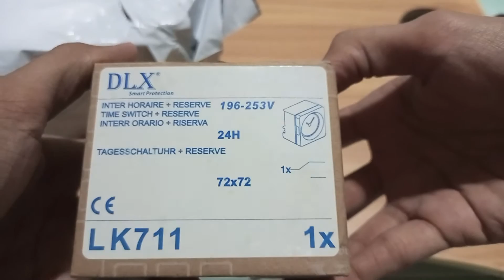DLX Timer /Pemasa berjangka DLX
Product Details:-
Brand : DLX
Model : LK711

Technical Details:-
•Type of programming analog
Cycle daily
•Number of modules 4
•Supply failure reserve 200 h
•Shortest switching time 10 min
•Fixing mode surface-mounting
•Number of program steps 72
•Supply voltage : 230V AC
•Breaking capacity : 16A 250V AC1  50 Hz
Max. power with incandescent lamps 1000 W